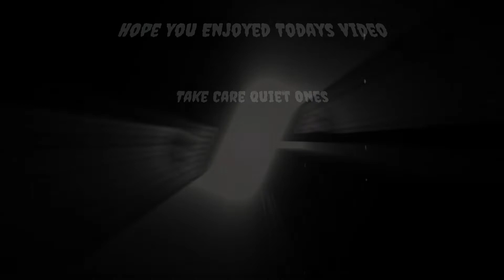I Found a Dark & Lonely Road Part Two